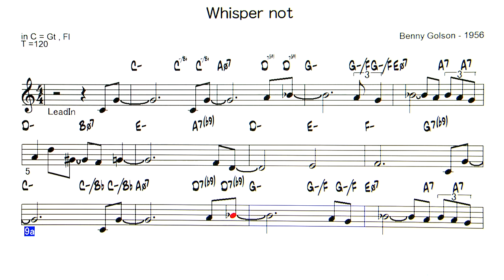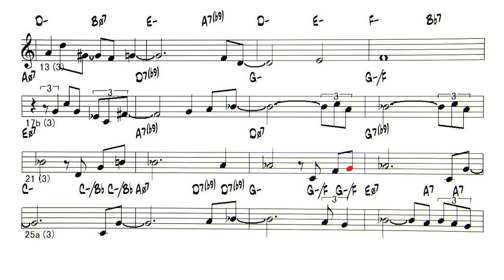Whisper Not - ( C instrument )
Backing Track - Whisper Not ( by Benny Golson - 1956 )
◎Backing Tracks list